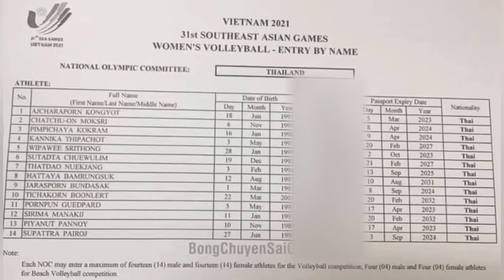เจ้าภาพเหงื่อตก! คอมเมนต์เวียดนาม หลังทราบรายชื่อ14 ผู้เล่นไทยสำหรับวอลเลย์บอลหญิงซีเกมส์ครั้งที่ 31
ในคลิปวีดีโอนี้เราจะมาฟังคอมเมนต์ของชาวเวียดนามกันนะครับ หลังจากมีการประกาศรายชื่อนักวอลเลย์บอลหญิงของไทยทั้งหมด 14 คน ที่จะไปทำการแข่งขัน
ในกีฬาซีเกมส์ครั้งที่ 31 ณ ประเทศเวียดนามครับ

โดยทางเพจวอลเลย์บอลของเวียดนามนะครับ ได้โพสต์รายชื่อของนักวอลเลย์บอลหญิงไทย ชุดที่จะเข้าร่วมการแข่งขันซีเกมส์ที่กำลังจะมาถึงนี้  โดยทางเพจวอลเลย์บอลของเวียดนามได้เขียนแคปชั่นไว้ โดยแปลได้ประมาณว่า

ประเทศไทยเปิดเผยรายชื่อสำหรัซีเกมส์ครั้งที่ 31
รายชื่อ 14 ผู้เล่นใน ซีเกมส์ ณ เมืองฮานอย ของไทยเป็นผู้เล่นชุดใหม่โดยสมบูรณ์
และแทบจะเป็นผู้เล่นลีกต่างแดนที่ประสบความสําเร็จทั้งในญี่ปุ่นและตุรกี ทีมเวียดนามชุดนี้จะสามารถสู้กับพวกเขาได้หรือไม่

โดยรายชื่อของวอลเลย์บอลหญิงทีมชาติไทยทั้ง 14 คนนะครับมีดังนี้่
1.อัจฉราพร คงยศ (ซาริเยร์ฯ)
2.ชัชชุอร โมกศรี (ซาริเยร์)
3.พิมพิชญา ก๊กรัมย์ (คุโรเบะฯ)
4.กรรณิการ์ ทิปะโชติ (สุพรีมฯ)
5.วิภาวี ศรีทอง (สุพรีมฯ)
6.สุทัตตา เชื้อวู้หลิม (สุพรีมฯ)
7.ทัดดาว นึกแจ้ง (เจที มาร์เวลัส)
8.หัตถยา บำรุงสุข (โตโยต้า ออโต้ บอดี้ฯ)
9.จรัสพร บรรดาศักดิ์ (เดนโซะฯ)
10.ฑิชากร บุญเลิศ (นครนนท์)
11.พรพรรณ เกิดปราชญ์ (จากาตาร์ โปปซิโว)
12.สิริมา มานะกิจ (นครราชสีมาฯ)
13.ปิยะนุช แป้นน้อย (สุพรีมฯ)
14.สุพัตรา ไพโรจน์ (สุพรีมฯ)